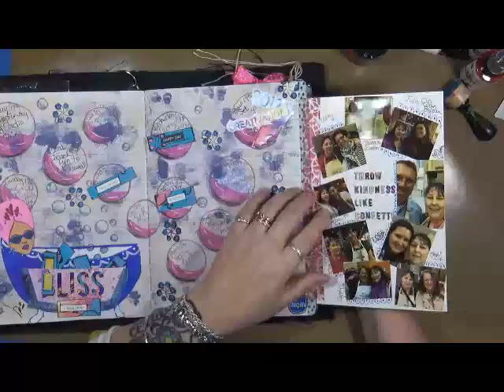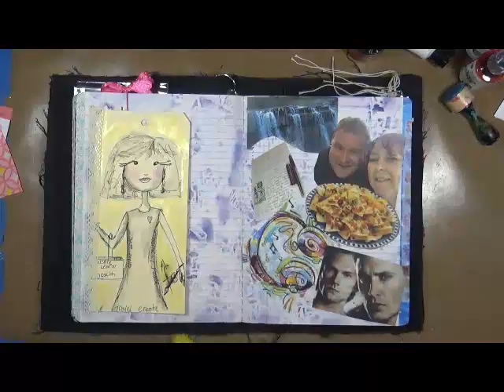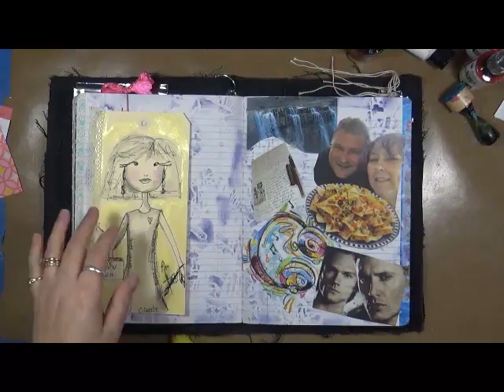My Year Feb Main Video